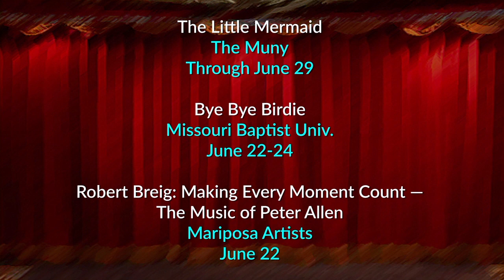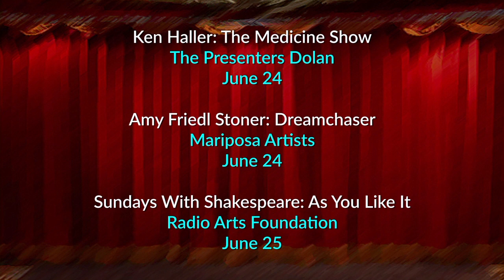Two On The Aisle Calendar June 22, 2017